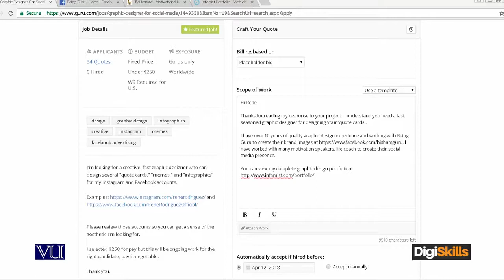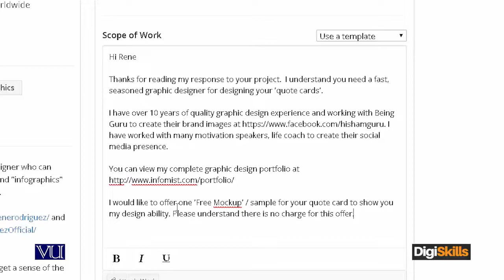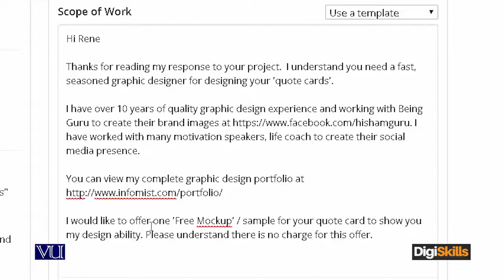103. Free Mock up